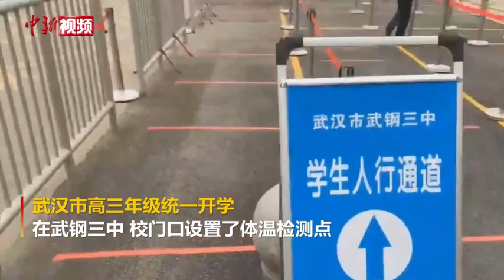武汉高三学生返回阔别百余天的校园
5月6日，湖北省武汉市普通高中毕业年级(含中职学校和技工学校毕业年级)统一开学。当天，在武钢三中校门口，记者看到学生们有序通过体温检测室进入学校。据介绍，该校还设置了体温复查点和留观室，如发现体温异常的学生，将会在体温复查点用水银体温计再次测量，对于体温异常的学生，将送至留观室进行进一步排查。教室里，学生们的座位间隔1米，原先的一个班级现在拆分为A、B两个教室上课。